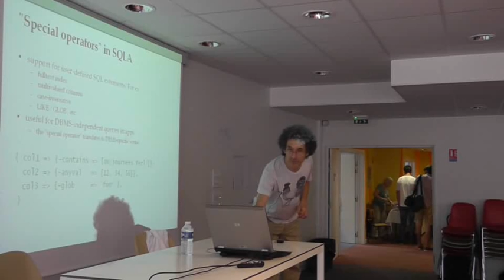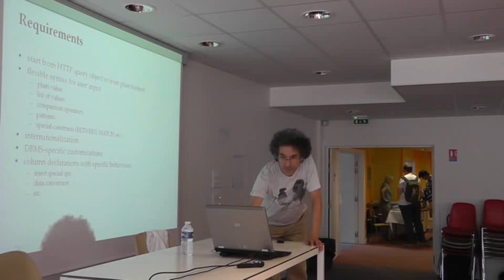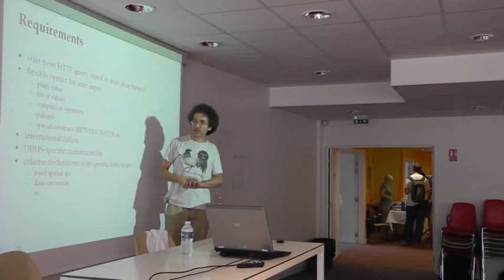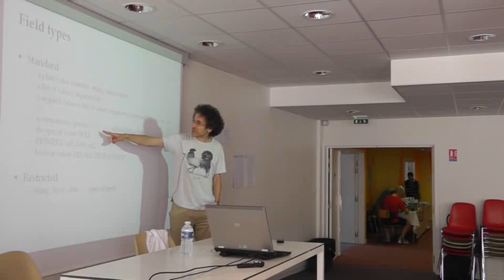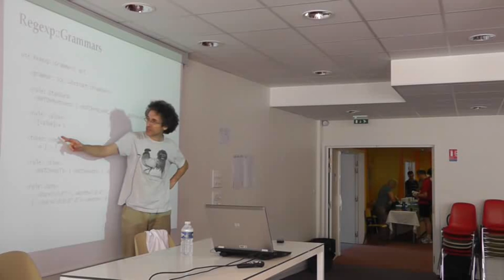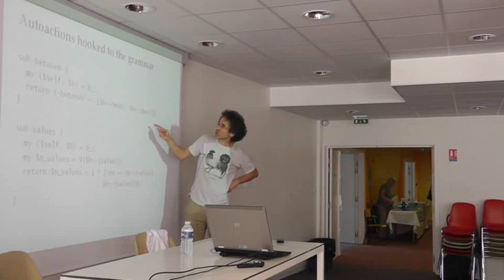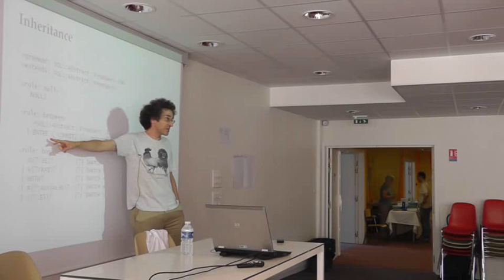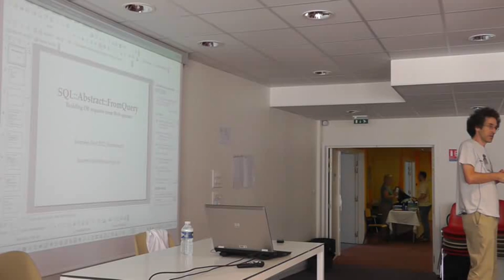SQL::Abstract::FromQuery‎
Journées Perl 2012: Talk présenté par Laurent Dami (dami).

Un module pour générer automatiquement des requêtes complexes au format SQL::Abstract, à partir de critères de recherche saisis dans un formulaire Web. L'utilisateur peut taper des opérateurs de comparaison, "like", "between", etc.; un parseur les traduit en structures de données SQL::Abstract.